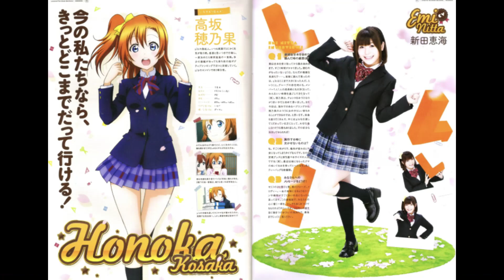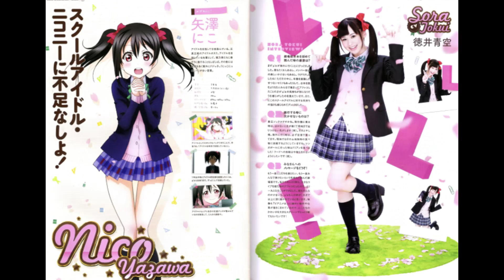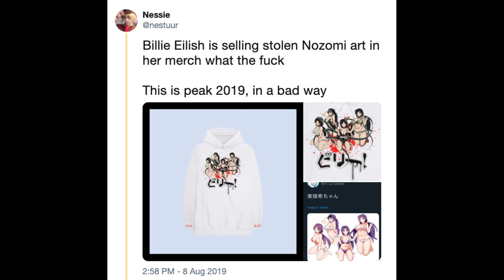A Guide to μ's Sub Units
0:00 Intoduction
1:27 Career
4:26 Printemps Facts
6:34 Lily White Facts
8:30 BiBi Facts
11:04 Ending, Thank you for watching :)